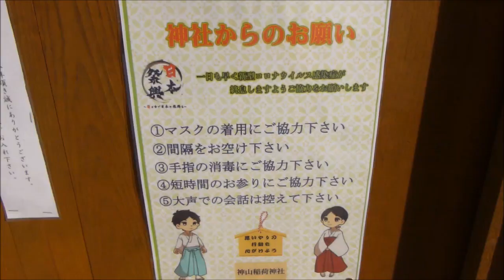2021.1.2 【函館】令和3年のお正月は「3密」避けて近くの神社で初詣 神山稲荷神社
ここ函館でも毎日のように新型コロナ感染者が出て深刻です。
例年混雑する函館八幡宮や亀田八幡宮では「3密」避けられない為、近くの神社で初詣です。※
※追記　2日の函館八幡宮で開催した新春騎馬参拝は「3密」状態で感染が心配です。